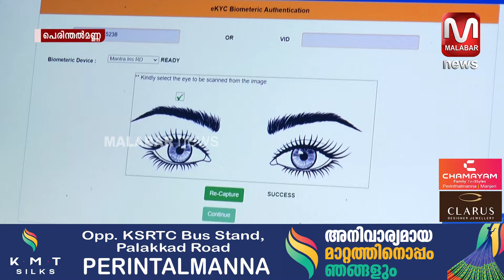എല്‍.പി.ജി കണക്ഷന്‍ ആധാറുമായി ബന്ധിപ്പിക്കാൻ ഗ്യാസ് ഏജൻസികളിൽ തിരക്ക്.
എല്‍.പി.ജി കണക്ഷന്‍ ആധാറുമായി ബന്ധിപ്പിക്കാൻ ഗ്യാസ് ഏജൻസികളിൽ തിരക്ക്. ഉപഭോക്താക്കൾക്ക് മസ്റ്ററിംഗ് നിർബന്ധം.